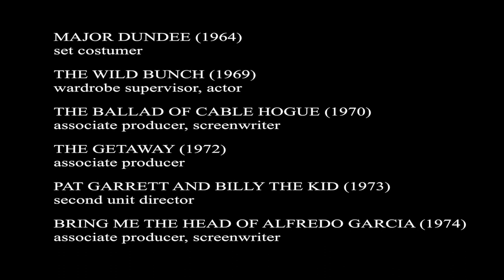Gordon Dawson - Full Interview Sam Peckinpah: Man of Iron (1993)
Gordon T. Dawson (wardrobe supervisor, producer, co-writer) worked with Sam Peckinpah on Major Dundee, The Wild Bunch, The Ballad of Cable Hogue, The Getaway, Pat Garrett and Billy the Kid, and Bring Me the Head of Alfredo Garcia. He is introduced by Peckinpah's assistant Katy Haber. Gordon Dawson passed away on March 6, 2023 at the age of 84.
Segment from the Director's Cut of Paul Joyce's documentary Sam Peckinpah: Man of Iron (BBC, 1993) containing more than 10 hours of previously unseen interview footage, plus newly-shot interviews with Paul Joyce, Katy Haber and David Warner. Bonus feature on the UK Blu-ray release of Bring Me the Head of Alfredo Garcia (2017)